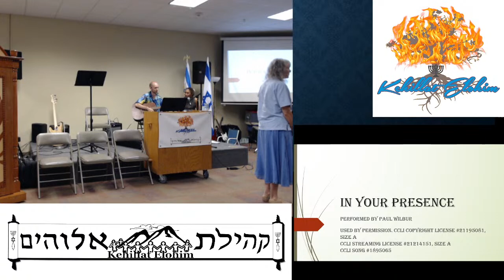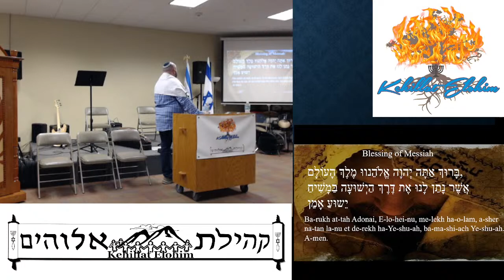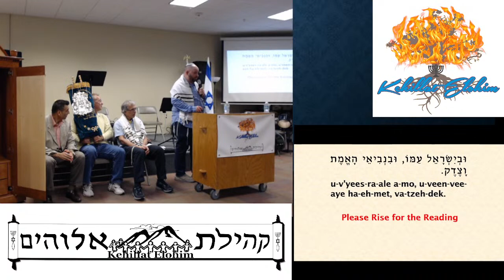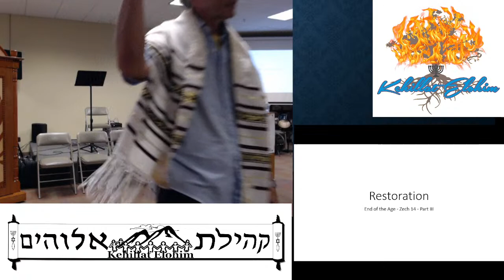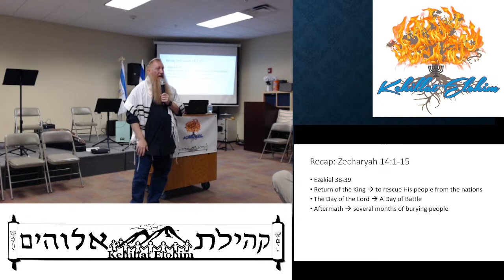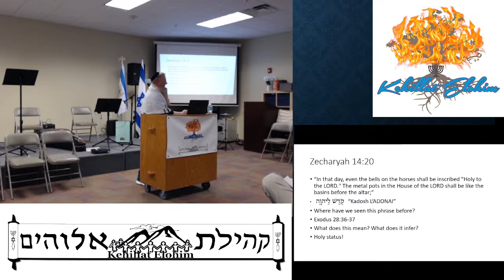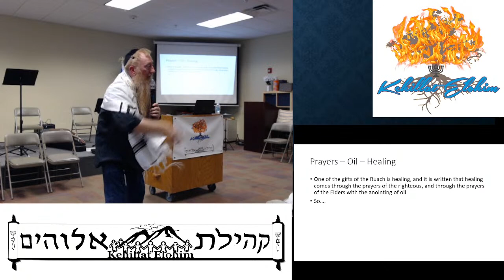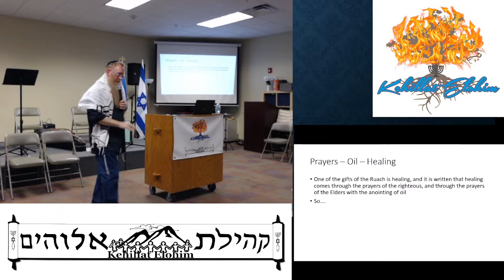End of the Age: Zecharyah 14, Part III – Restoration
The end of the age has come. At the end of Zecharyah’s prophecy, the war of the ages is over. What happens now. Do we all move up to live in the clouds, or on other planets? Do we all learn to play the harp and lay around all day? Are we now free to sin (disobey God)? What will this new age bring? How does Sukkot, Shavuot, and the Ruach HaKodesh come into this story?